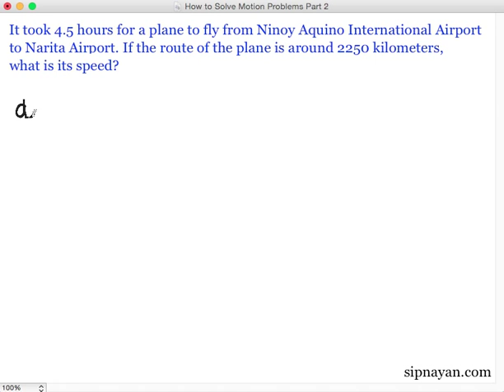How to Solve Motion Problems Part 2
A math word problem tutorial on motion problems.